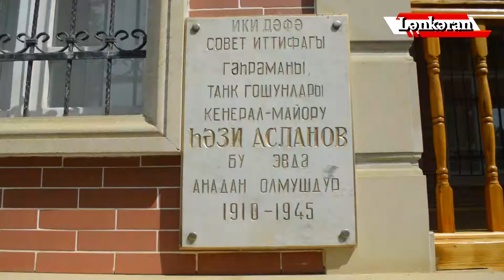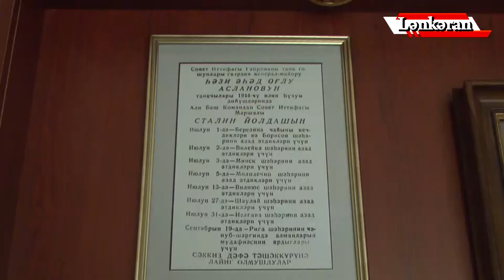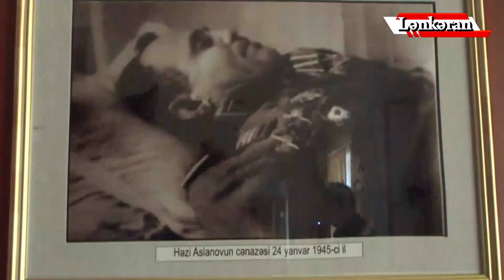Дважды Герой Советского Союза Ази Агадович Асланов- Həzi Əhəd oğlu Aslanov